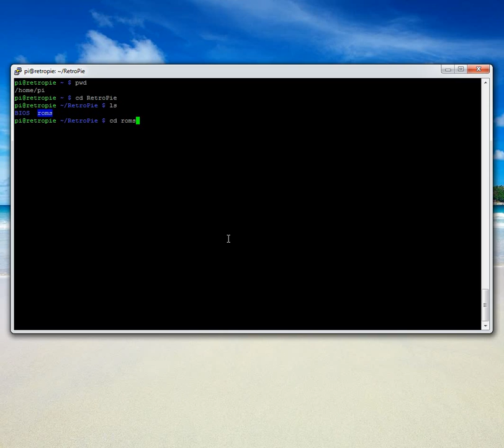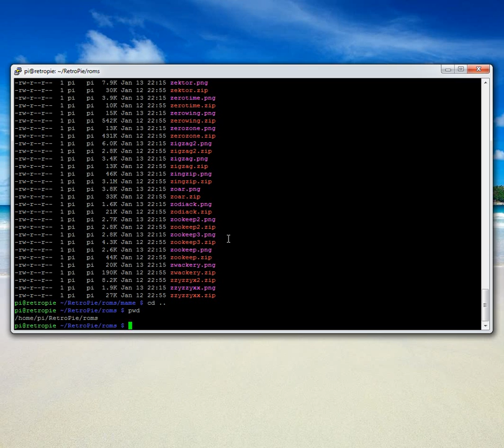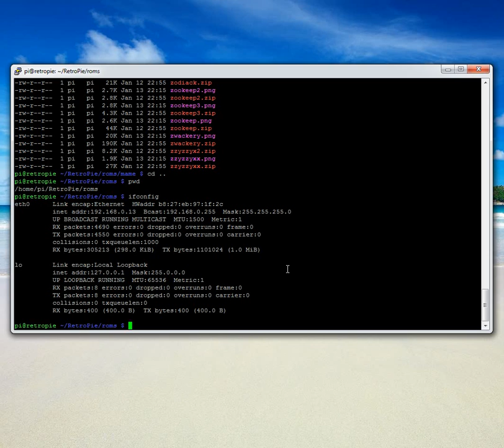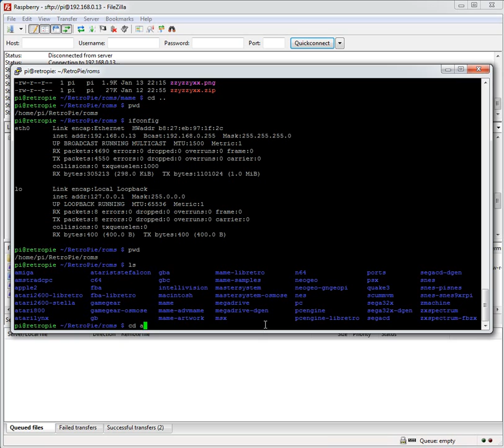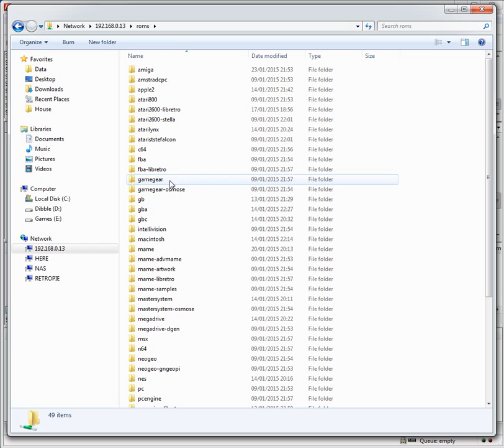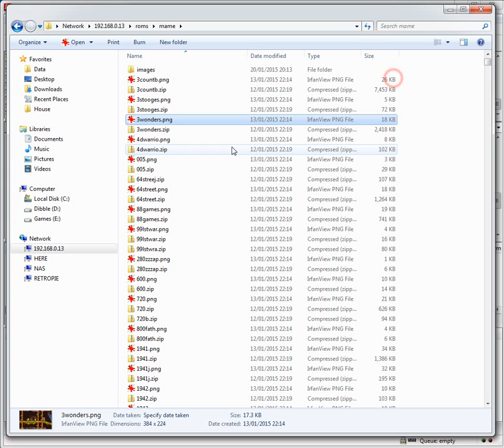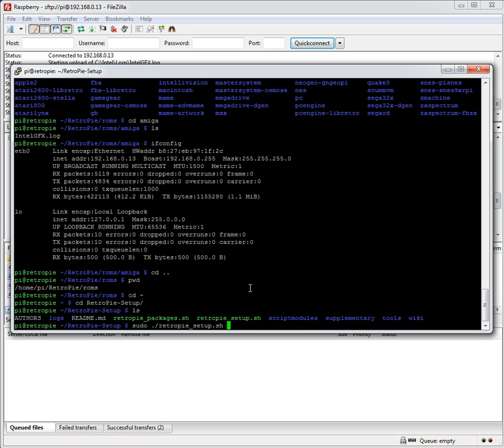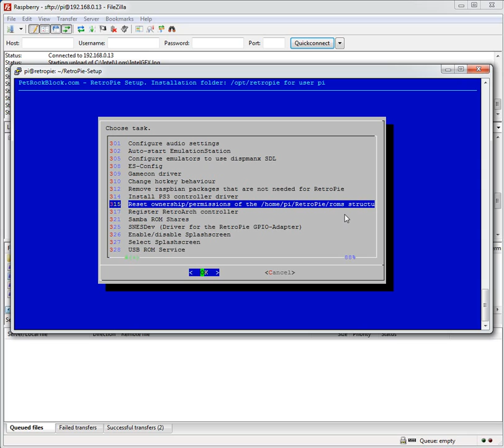RetroPie: Copying roms to your Raspberry Pi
Showing how to copy roms to the Raspberry Pi for RetroPie.

Using Filezilla, windows explorer and usb drive.